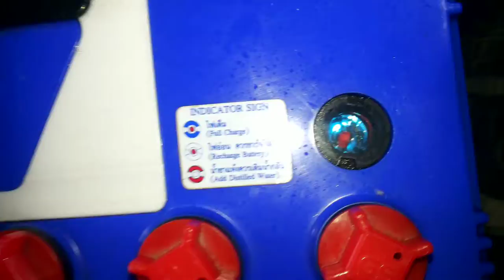วอร์มเครื่อง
Ford Ranger Open-Cap Standard 2008
2.5 TDCI XLS Smart
Idle Start
ตั้งกะซื้อมาเปลี่ยนแบตไป 2 ลูก